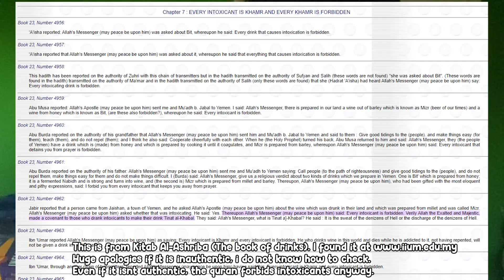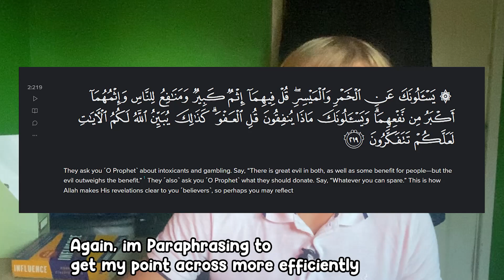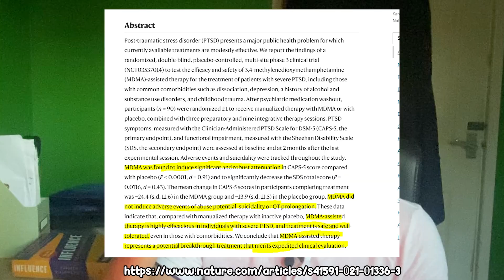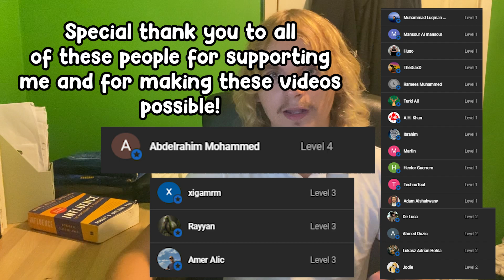Should Muslims drink alcohol?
In this video, i go over Why alcohol is haram, and why i think it should be haram, based on science and a bit of logical thought. I do go over a lot of science in this video, so please let me know if you'd like me to explain the science of other things in Islam, so we can simultaneously learn some science, and strengthen our faith with the knowledge that our sharia and sunnahs make complete sense, even to scientists.

To the fellow nerds out there, i apologise if i got any of the smaller scientific details inaccurate or completely wrong, I'm not a scientist, i only did GCSE triple science so far and i am studying A level biology and chemistry. Nevertheless, the basic message of the video still remains completely factual and accurate. No alcohol is better than alcohol.

If you liked this video and my other videos, and you'd like to see more, higher quality videos, please consider becoming a channel member. You will gain access to an exclusive members-only discord, as well as member's only stream highlights and maybe some member's only videos where i speak my mind a little bit more freely.

Sources of information:
Islamic: